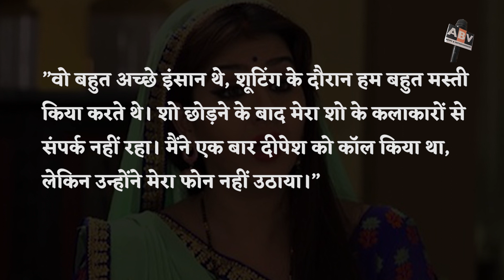Dipesh Bhan Death : After 15 Days Old Angoori Bhabhi Shilpa Shinde Has Made A Big Disclosure